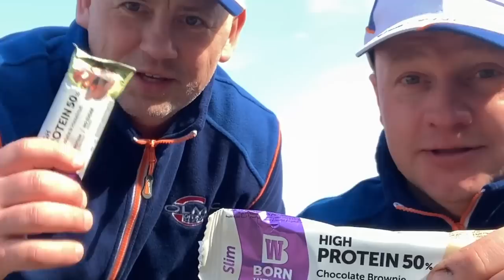LYNAI IŠPROTĖJO 26 vnt. Per 12-likos val. Žvejybą upėje 2023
Sveiki Draugai :) Su jumis žūklės kanalas "FWS"
Sveiki draugai✌️ apturėjome REKORDINĘ LYNŲ ŽŪKLĘ tiek kalbant apie dydžius, tiek apie pagautą žuvų skaičių kuris kalba pats už save💪 Žūklę pradėjome dar su tamsa ir baigėme jau vėlai vakare ir pagavome net 26 vnt. Naktiniu slieku. Taip net 26 lynai, ne karosai ne kuojos, o lynai💪 Sistema poternosteris su 28-42 švinu, žūklė upėje 4,4 m duobėje ir metimai už žolių👍  Svarbiausia, kad nebuvo nei vieno atsikabinusio lyno ir čia padėkoti pagarbos vertiems Gurza 6 Nr. Arba 4 Nr. kabliukams, juos pamatysite laidoje, puikiai laikė ir colmic feeder pro 0,21 valas, jokių nutrukimų ir t.t Toliau, o ypač smagiai iš artimo atstumo su žuvimis dorojosi colmic feederiai apie juos taipogi pamatysite filme👍Nei žvyno visiems👍

💥💥💥 DOVANA PARĖMUSIAM 💥💥💥
Kiekvienam parėmusiam mūsų klubą 10 ir daugiau eurų, dovanų išsiųsime klubo firminį puodelį☕️ 👇👇👇👇👇PARAMA KLUBUI 👇👇👇👇👇 Skirti paramą mums galite atlikę bankinį pavedimą, mokėjimo paskirtyje nurodę žodį ,,Parama“ Mūsų atsiskaitomoji sąskaita Swedbank LT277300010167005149 Viešoji įstaiga (VšĮ) Klubas „FWS“ Įmonės kodas: 3057092 Daugiau informacijos klubo puslapyje